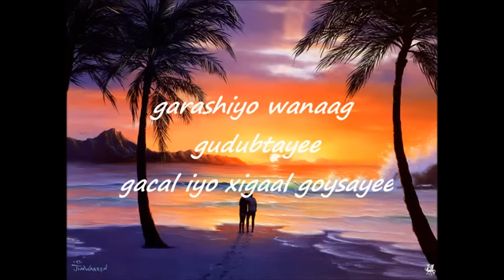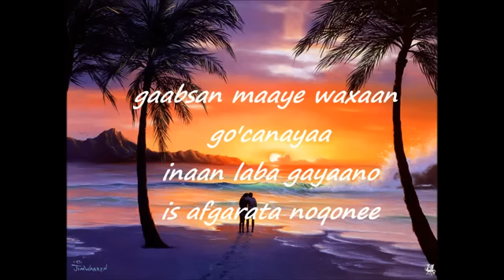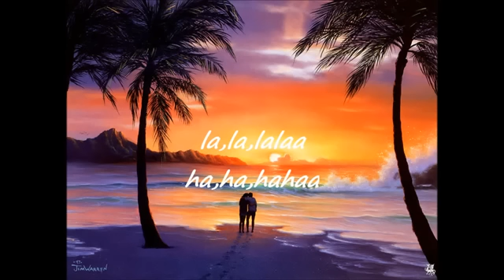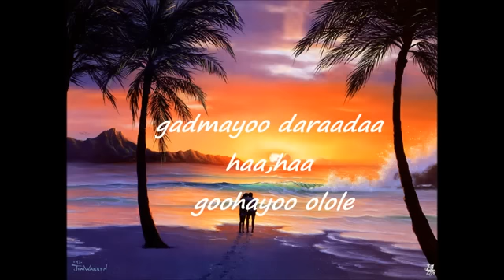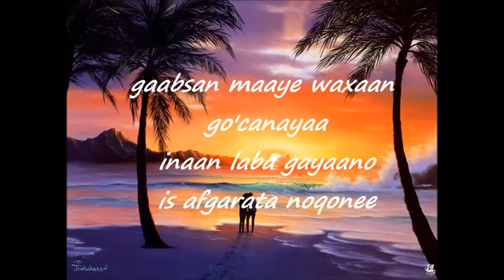ahmed rasta guryasamo lyrics youtube YouTube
garashiyo wanaag gudubtayee gacal iyo xigaal goysayee
geedkii jacaylka guntii baad ka jartee